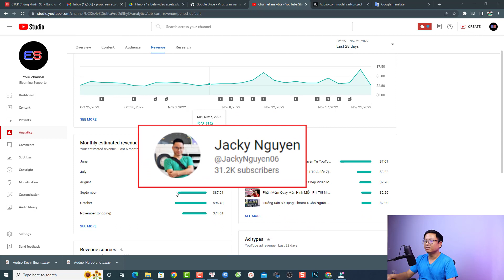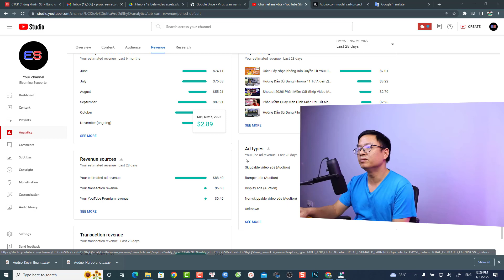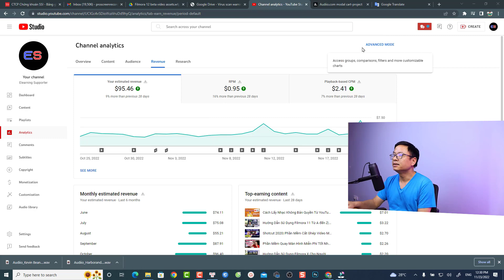Thu nhập 1 Tháng làm YouTube và Mẹo Kiếm Thêm Tiền Cho các Kênh YouTube Nhỏ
Tham khảo dịch vụ của Elearning Supporter Tham khảo giá phần mềm Filmora 13 mới nhất ở đây đã nhé Trong video này mình sẽ chia sẻ doanh thu làm YouTube 1 tháng của mình và mẹo để các bạn kiếm thêm thu nhập từ một kênh YouTube nhỏ.